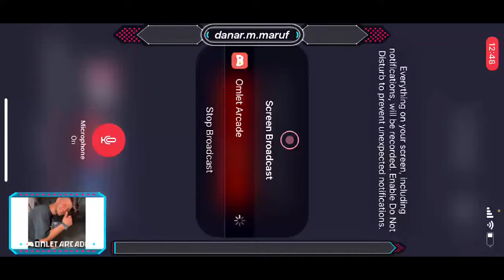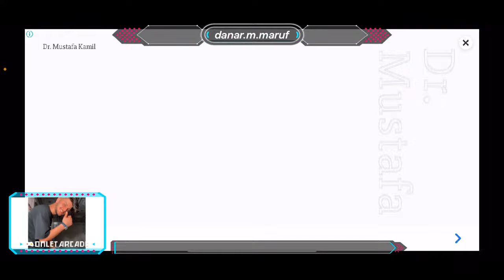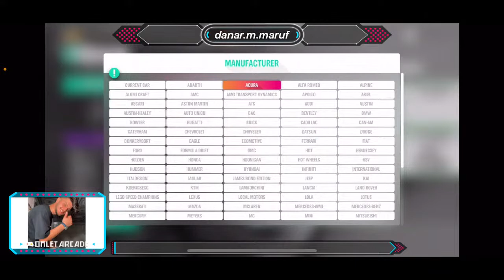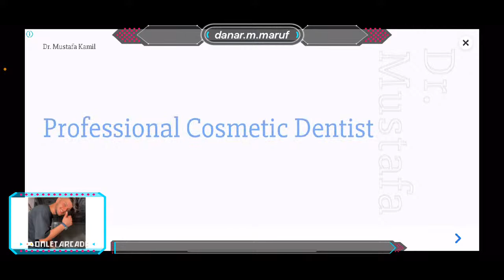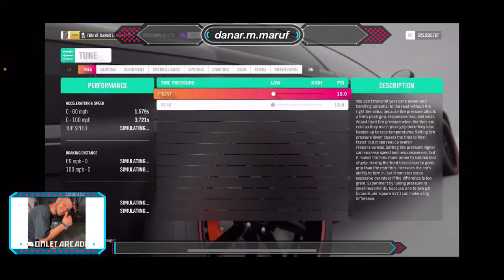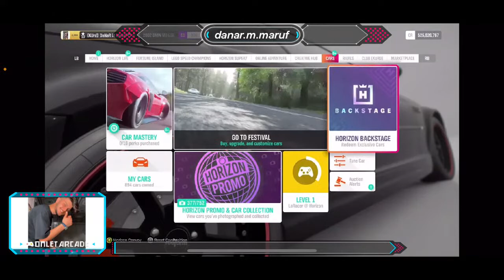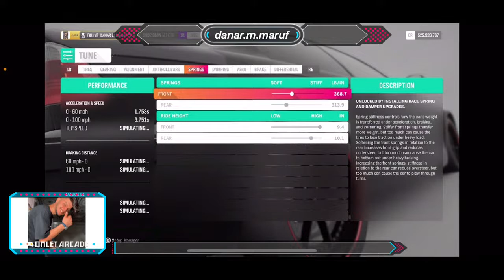Forza Horizon 4 for mobile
Watch me play Forza Horizon 4 via Omlet Arcade!